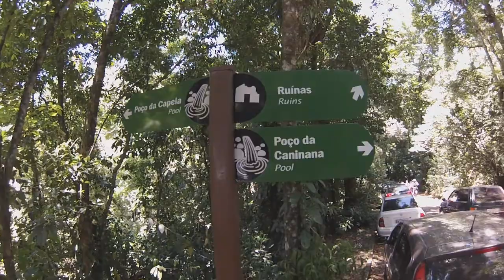Sub Sede Guapimirim - Acampamento Destemidos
Acampamento com os amigos do Grupo Destemidos  nos dias 08 e 09 Fev 2014